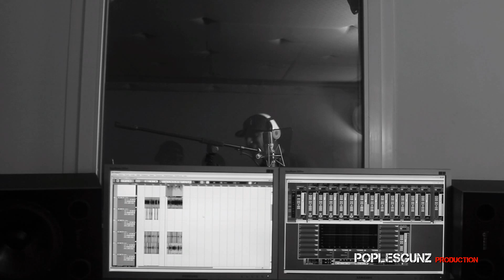Predantene _ Journée studio B.VICE Feat Boss One (Party 1)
Predantene _ Journée studio B.VICE Feat Boss One